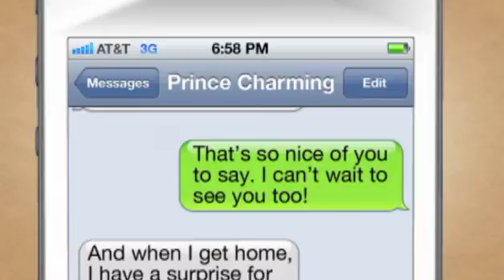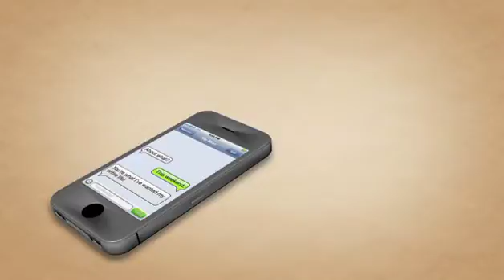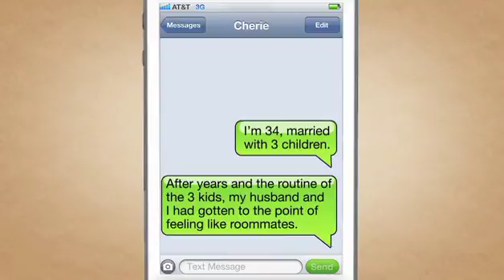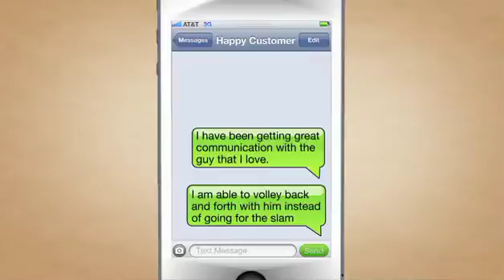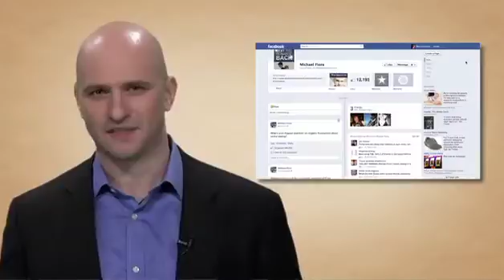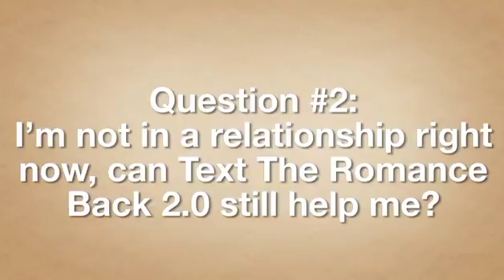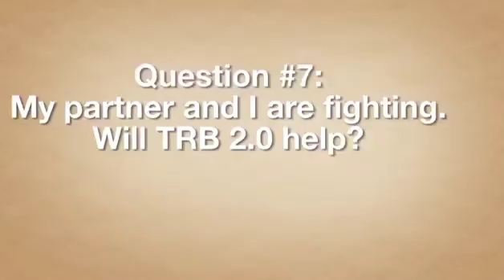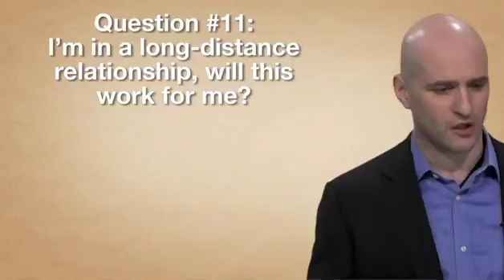How Transform Your Man Into Prince Charming? Literally Overnight!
The free presentation on this page will show you a simple but staggeringly effective method for using tiny little text messages to wake up the "secret romantic" in any man, even if you have kids, work too much, "don't have time" or if he seems like a "romantic numbskull" now. The techniques in this video have been tested by tens of thousands of women around the world, were featured on Rachael Ray and are based on simple facts of masculine psychology that you've probably never heard before.